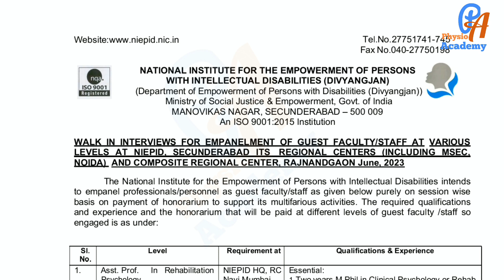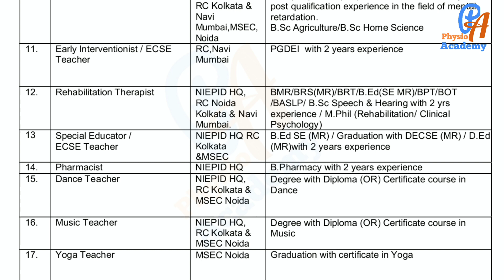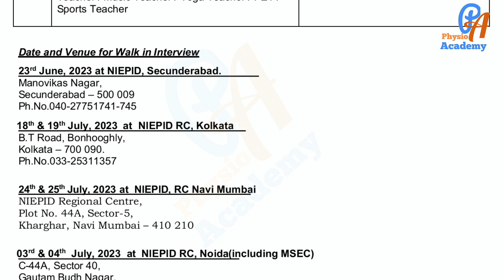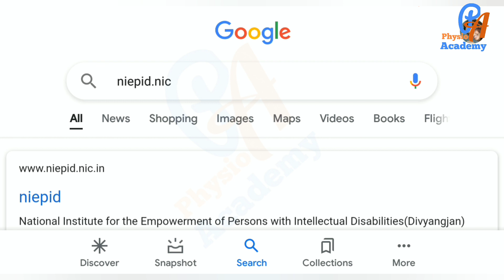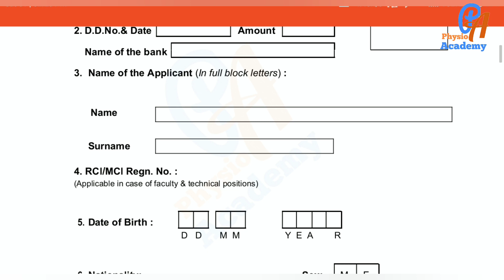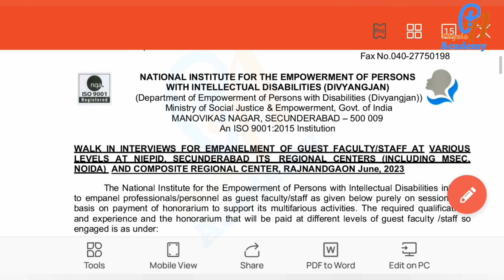Physiotherapy vacancy l NIEPID l physio job at national institute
⭐All in one physiotherapy ebook- For MPT entrance and all competitive exam